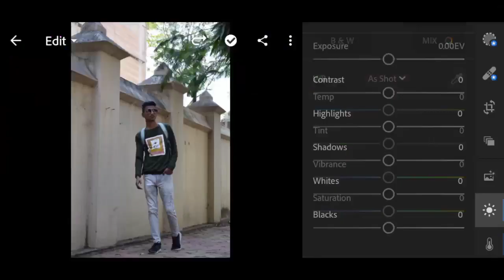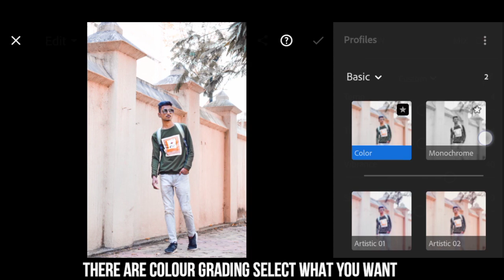How to edit photos in mobile ! LIGHTROOM TUTORIAL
How to edit amazing photos in mobile
DM for shoot or editing...